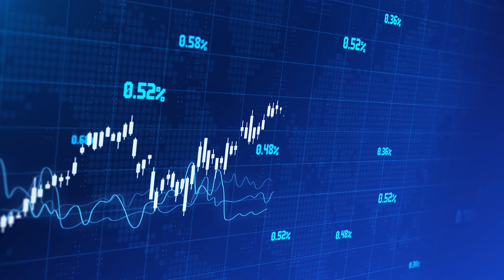Ahorro e inflación - ¡1, 2, 3...Finanzas! | Capítulo 5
Hoy con @juniorachievementamericas aprendemos sobre el ahorro y su mayor enemigo, la inflación. En este capítulo descubrimos cuáles son las claves del ahorro y cómo podemos hacer para no perder contra la inflación.

Ingresa a para seguir aprendiendo de finanzas personales.

presupuesto personal, educación financiera, fuentes de ingreso, gastos mensuales, ahorro, gastos hormiga, planificación financiera, metas financieras, finanzas personales, ingresos, egresos